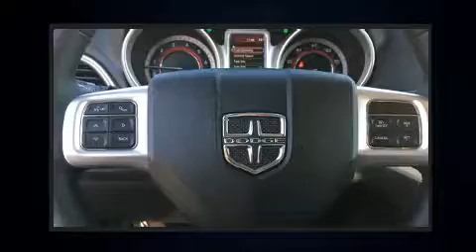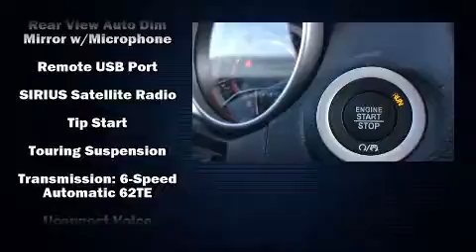2017 Dodge Journey SXT in Montgomery, AL 36117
Brewbaker Dodge Chrysler Jeep Ram of Montgomery
300 Eastern Blvd

Familiarize yourself with the 2017 Dodge Journey. It features a front-wheel-drive platform, an automatic transmission, and a refined 6 cylinder engine. Top features include cruise control, front and rear reading lights, 1-touch window functionality, a tachometer, front and rear air conditioning, fully automatic headlights, tilt steering wheel, and power windows. Passengers in the third row enjoy seat back reclining functionality, providing an extra level of comfort and convenience. You and your passengers will enjoy the stereo system, which includes a CD player with MP3 capability, and 6 speakers, enhancing the audio experience throughout the interior. Dodge ensures the safety and security of its passengers with equipment such as: dual front impact airbags, front SIDE impact airbags, traction control, brake assist, anti-whiplash front head restraints, a panic alarm, and 4 wheel disc brakes with ABS. For added security, dynamic Stability Control supplements the drivetrain. Our experienced sales staff is eager to share its knowledge and enthusiasm with you. We'd be happy to answer any questions that you may have.